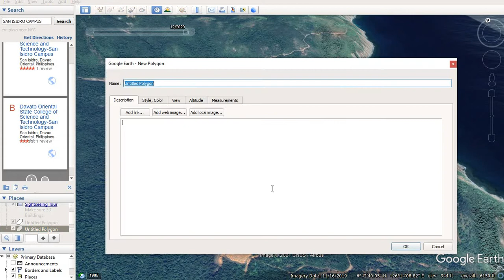unsa ni maam and sir? Naay minahan sa Magom?